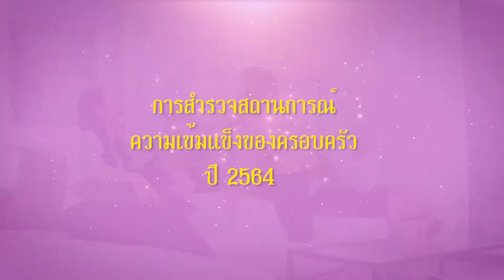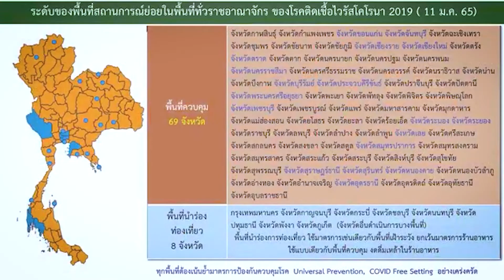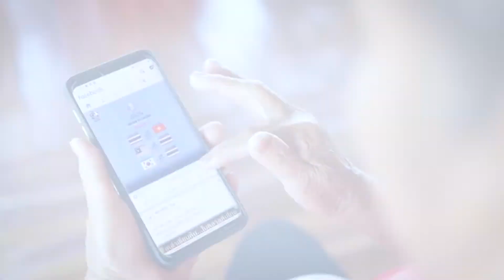Thailandplus │พลังครอบครัว พลังผู้สูงวัย กับชีวิตวิถีใหม่ไร้รอยต่อเทคโนโลยี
วันที่ 13 เมษายนของทุกปี เป็น “วันผู้สูงอายุแห่งชาติ” สำหรับปีนี้กระทรวงการพัฒนาสังคมและความมั่นคงของมนุษย์ (พม.) รณรงค์ส่งเสริมและสนับสนุนให้ครอบครัว ชุมชน สังคม แสดงความรัก ความผูกพันและตระหนักถึงคุณค่าและศักดิ์ศรีของผู้สูงอายุ ภายใต้แนวคิด “พลังครอบครัว พลังผู้สูงวัย กับชีวิตวิถีใหม่ไร้รอยต่อเทคโนโลยี” เตรียมพร้อมสังคมไทยเข้าสู่สังคมสูงอายุอย่างสมบูรณ์ มุ่งเน้นส่งเสริมและพัฒนาผู้สูงอายุ และคุ้มครองทางสังคมเพื่อให้ประเทศไทยมีผู้สูงอายุที่มีคุณภาพ และมีคุณภาพชีวิตที่ดีเป็นหลักชัยของสังคมต่อไป